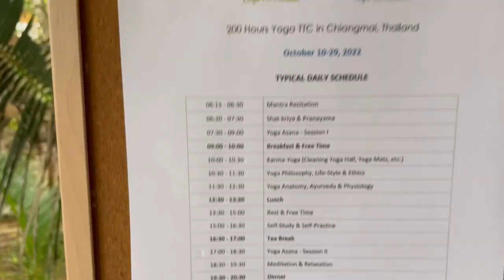Daily Karma yoga at Yoga Samadhi￼ - Vlog.LXIV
The purpose of practicing Karma Yoga is to attain spiritual growth and self-realization through selfless action and service. It is a path of yoga that emphasizes performing one's duties and actions without attachment to the results. By doing so, individuals aim to purify their minds, cultivate a sense of detachment, and ultimately achieve a deeper understanding of their true nature and a closer connection to the divine.

Karma Yoga teaches that by acting selflessly and with a sense of duty, individuals can transcend their ego and find inner peace and fulfillment. It is a path that emphasizes the importance of compassion, humility, and service to others as a means to spiritual evolution.

With love and light - Jasmin Gronski